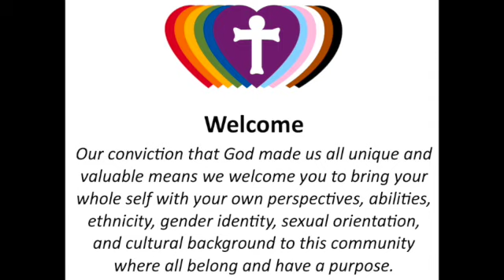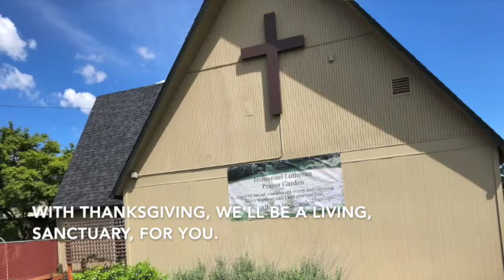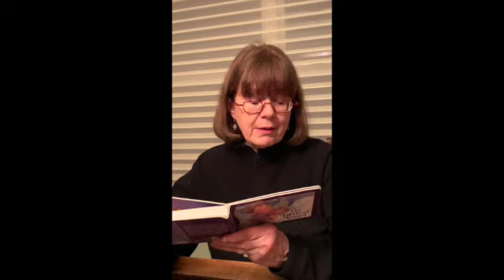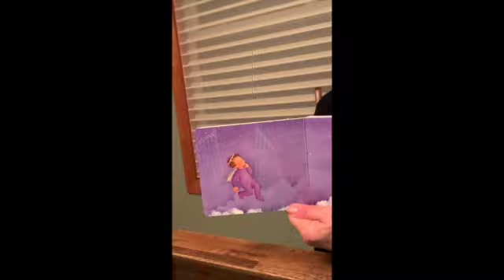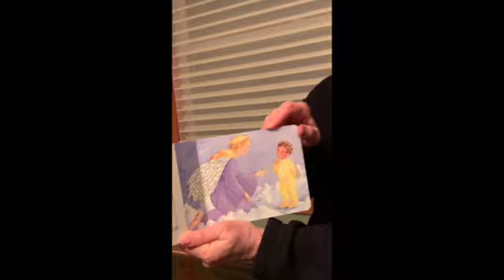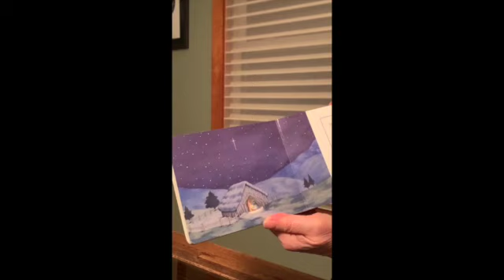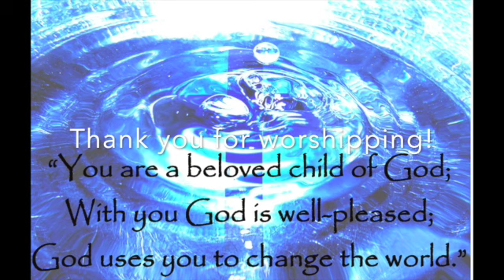January 10, 2021 Baptism of Our Lord Sunday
Welcome to worship of Immanuel Lutheran Church on this Baptism of our Lord Sunday. We boldly confront Christian Nationalism and claim our  baptismal identity as God's children called follow Christ's way of sharing the love, justice, and peace of God's reign with all the world. Blessings!